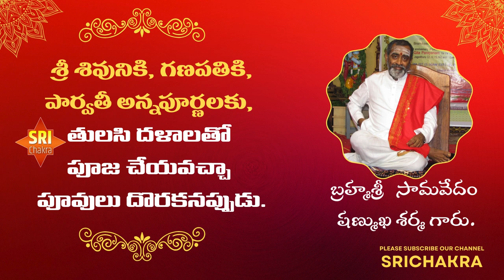శ్రీ శివునికి గణపతికి పార్వతీ అన్నపూర్ణలకు తులసి దళాలతో పూజ చేయవచ్చా